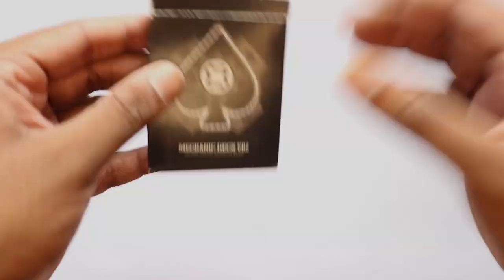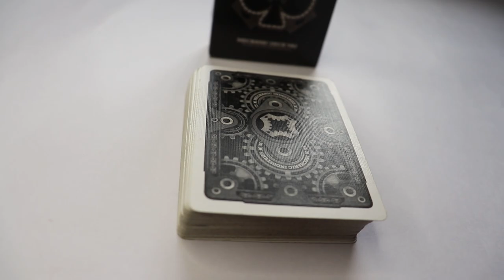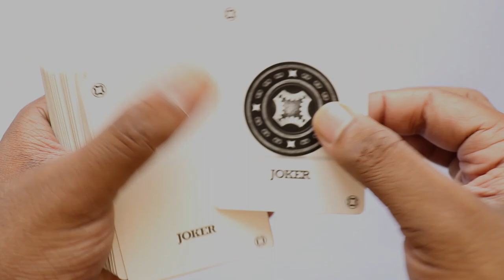Best Animating Deck||Mechanical Playing Cards || Mech Deck || Mechanical Deck Tamil Review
Mechanic deck:

| Mech Boys Always Rock | mechanical song status | New WhatsApp Status | Attitude Cool status |
MECH BOYS | WHATSAPP STATUS | MECHINCALISM | ATTITUDE KING _MECHIMCAL BOYZZ
Mechanical Boys Whatsapp status
mechanical engineering boy's attitude#mech boy's full attitude status
Mechanical eng mass whatsapp status
Engineering Paridhabangal | Stalin Troll Review | Spoof | Madras Central
Counselling Paridhabangal | Rajinikanth Troll | Madras Central